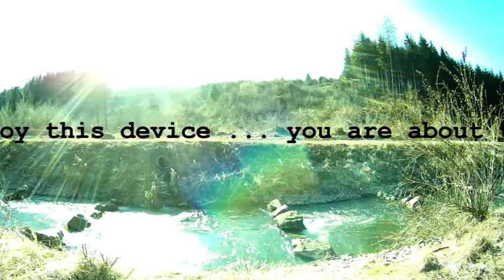PopBrut - Ein schöner Tag (inofficial Music Video)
Round 329 of the Santa Fight